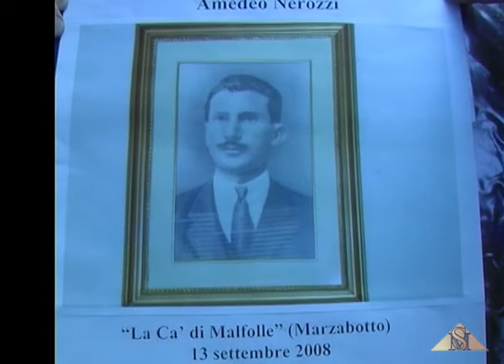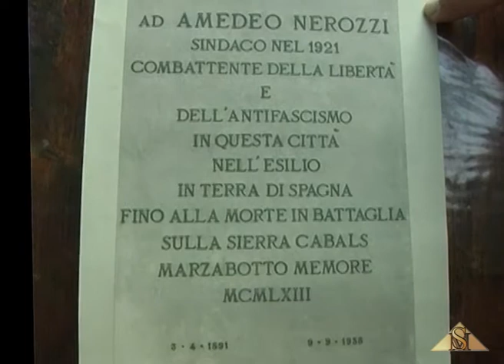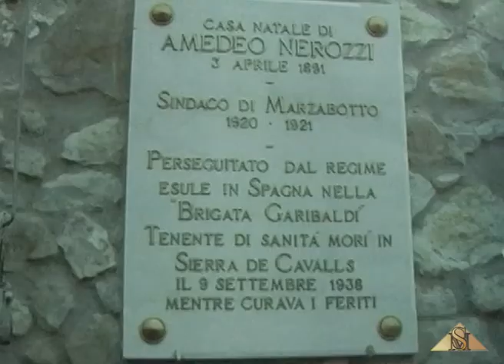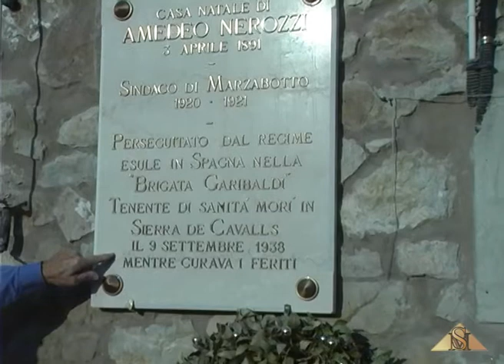Frabboni parla di Amedeo Nerozzi